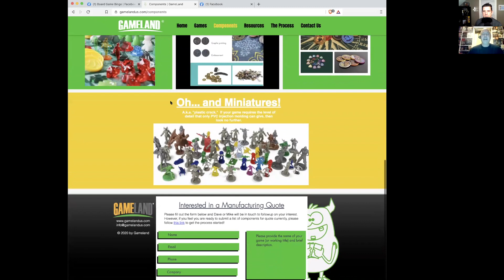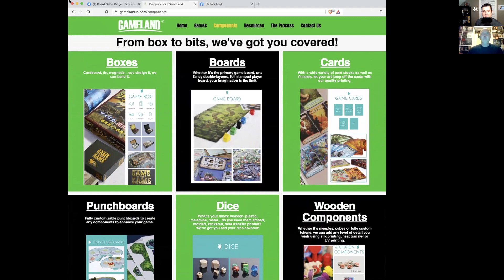Ep 47: Dave Snyder, Gameland Manufacturing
Dave Snyder, is the USA Director of Sales for Gameland Manufacturing, a full service board game manufacturer with over 15 year experience in game production. Gameland excels at high-quality production, from box to bits, with competitive pricing and low MOQs of 500 units on all print runs.
In addition to leading the USA team for Gameland, Dave also owns and runs Javelin Dice Works, a custom metal dice supplier in the USA.